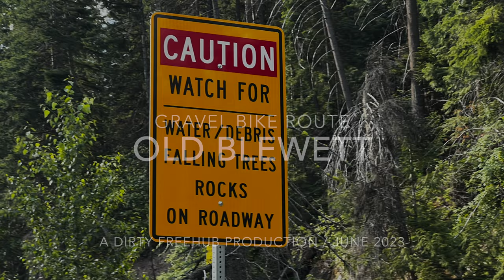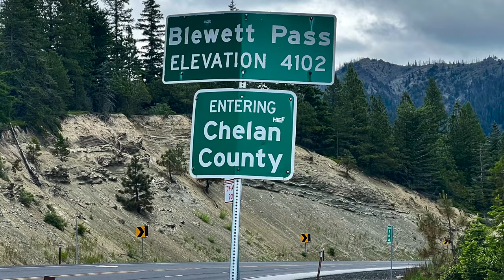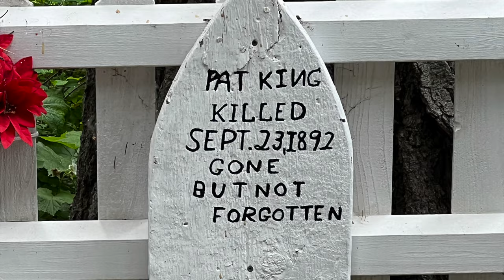Old Blewett (Gravel Bike Ride, ~ Wenatchee, WA)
A 5 Star destination gravel bike ride in the Dirty Freehub catalog of rides. Dirty Freehub is a nonprofit organization with the mission of connecting gravel cyclists to where they ride. connecting them to the culture, history, people, communities, and lands they ride.